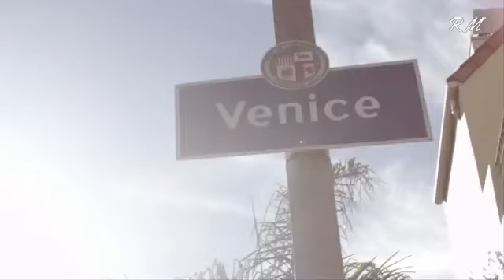Let's stay together - Al Green (tradução: Roberto Macedo)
Let's stay together - Al Green - Roberto Macedo - Tradução